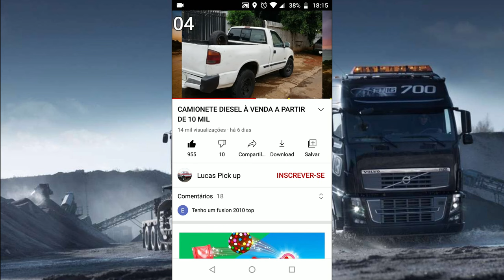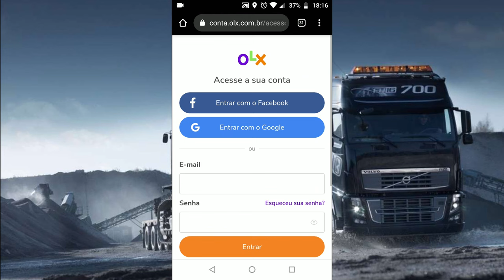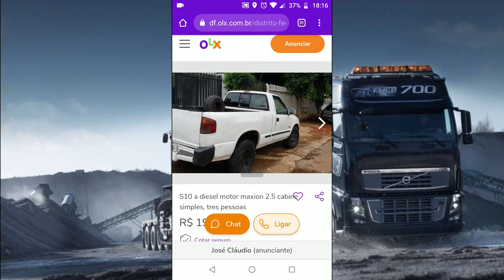CAMINHONETES GM S10 BARATAS A VENDA A PARTIR DE R$ 10 MIL